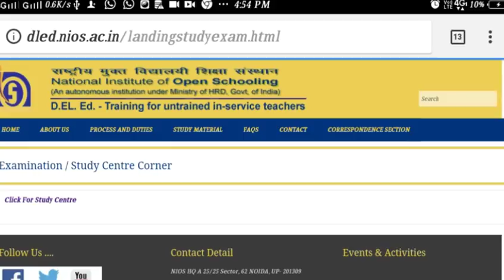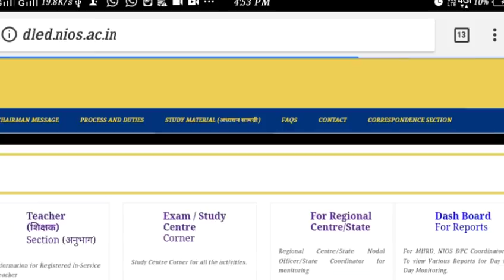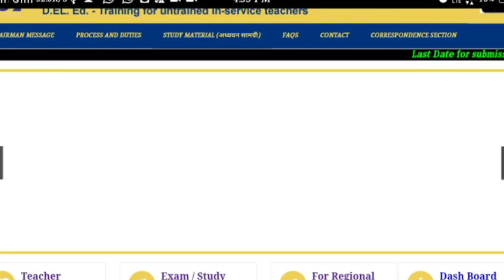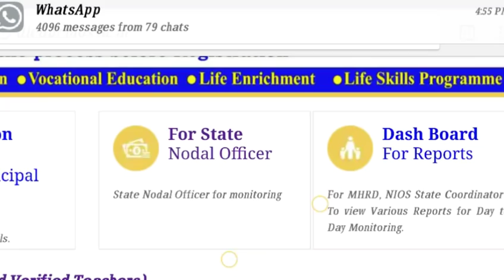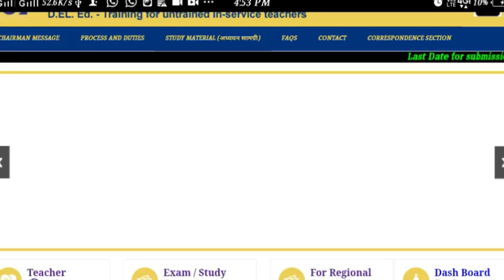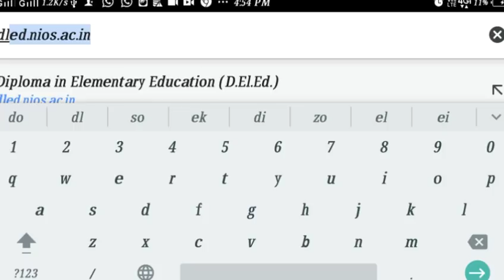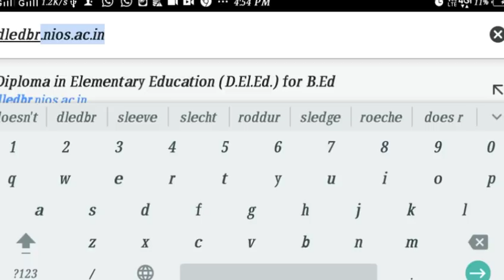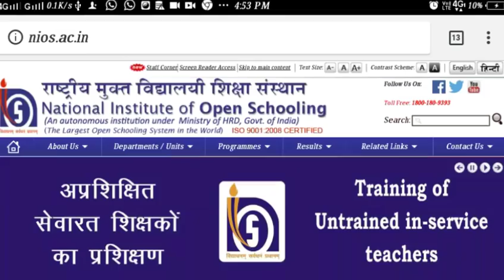কিভাবে দেখা হচ্ছে NIOS Dled খাতা ? ইউটিউবে এই প্রথম !! ভিডিওটি মিস করেন না !/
যদি আপনি অনলাইনে শপিং করতে ভালোবাসেন তাহলে এই গ্রুপটি আপনার জন্য । কারন এখানে বিভিন্ন ওয়েবসাইট থেকে খুঁজে এনে আপনাদের জন্য বেস্ট অফারটিকে পোস্ট করা হয় । তাই এখন থেকে পয়সা বাঁচিয়ে শপিং করুন